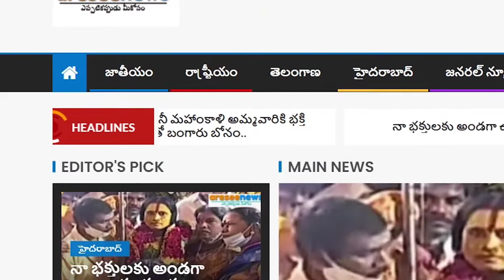DCP Southzone Mr.P.Sai chaitanya IPS Flag hoisting at purani haveli old commissioner office